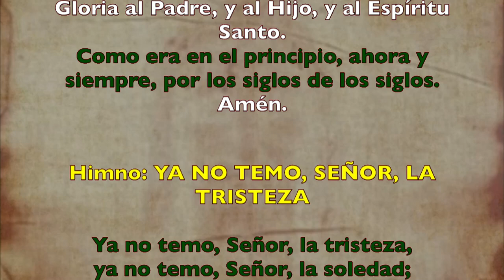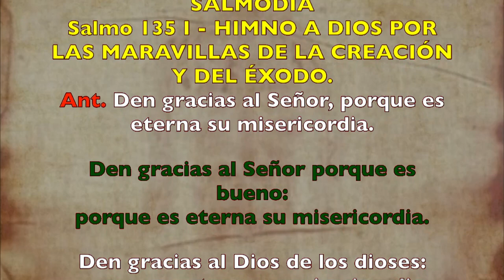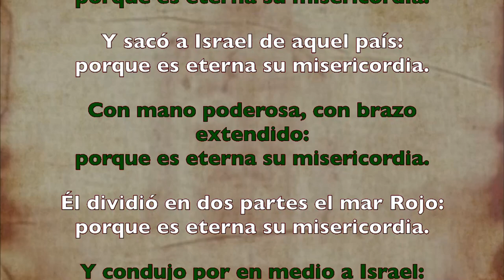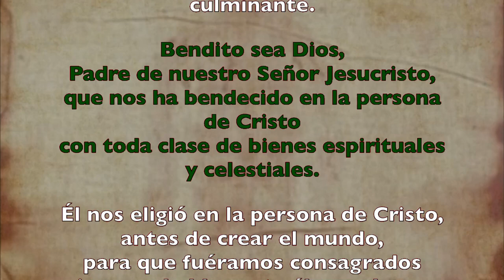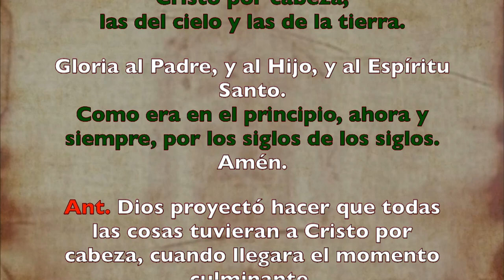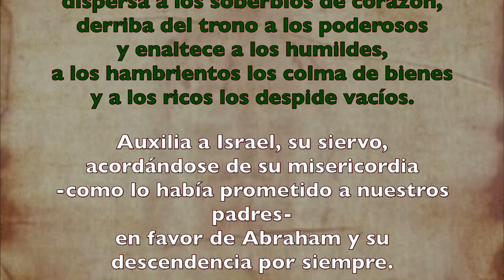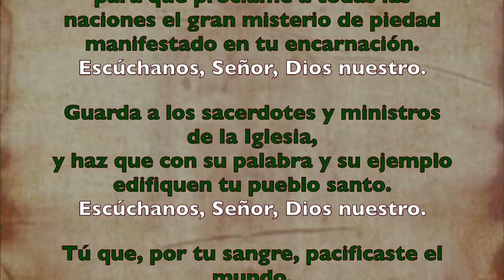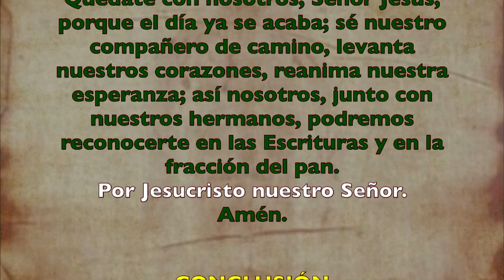Oración de la tarde (Vísperas), LUNES XVI semana T. Ordinario | Padre Sam